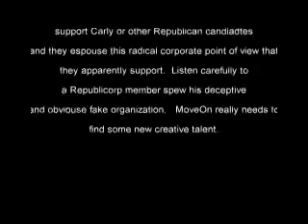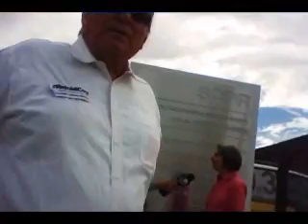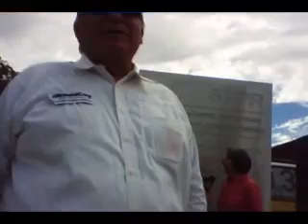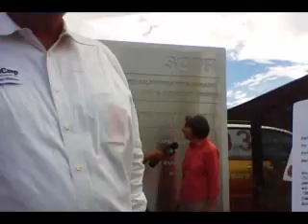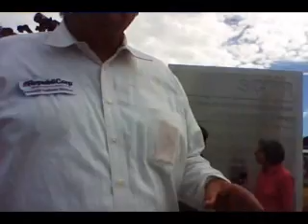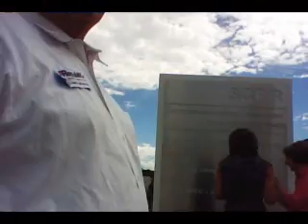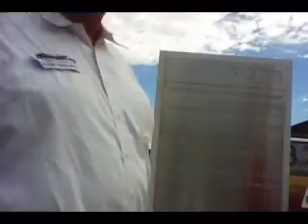Hidden Camera: MoveOn.Org and their new Sham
During a rally in front of the radio station where Carly Fiorina and Barbara Boxer were debating we found many interesting things taking place on the boxer side of the rally.  Aside from the Box campaign hiring day laborers to hold signs in the true form of Astroturf, we also found this guy representing himself as a supporter for Carly Fiorina and all Republicans however, with a little digging the true intention of this MoveOn.org charade comes out.   They really need to get back in touch with Hollywood and find some creative talent.